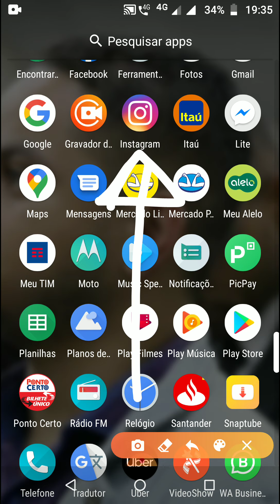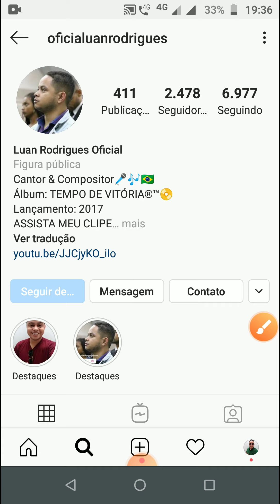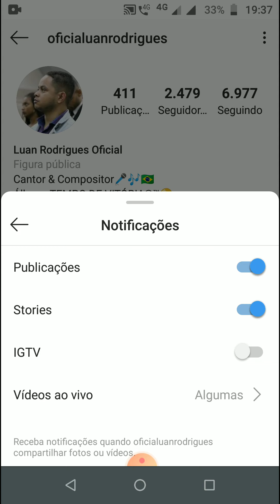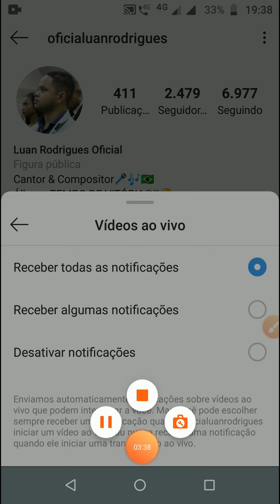Passo a Passo de como ativar a opção de seguir, ativar todas publicações e outras funções